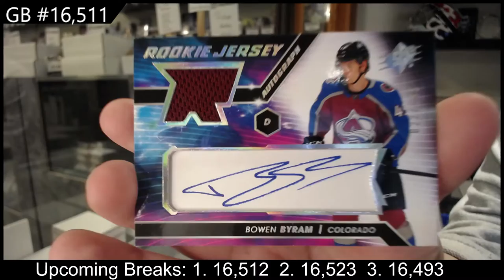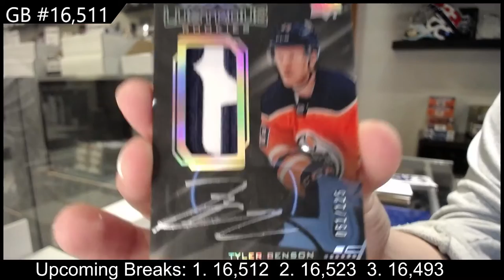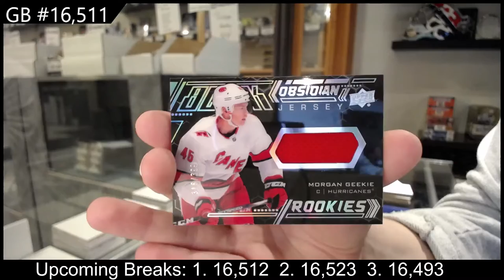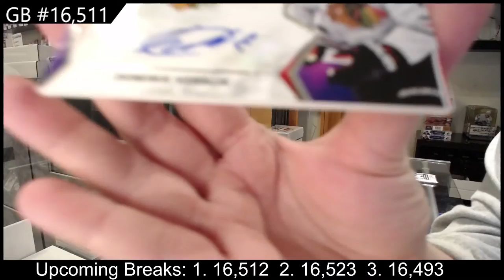20-21 Upper Deck SPx Hockey 3 Box Break - C&C GB #16,511